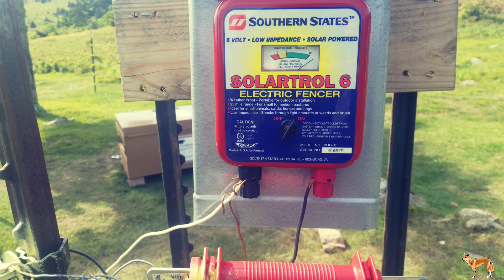#5 Appalachian Trail 2018; Wildlife/Food/Views